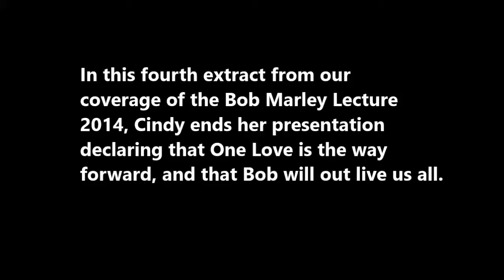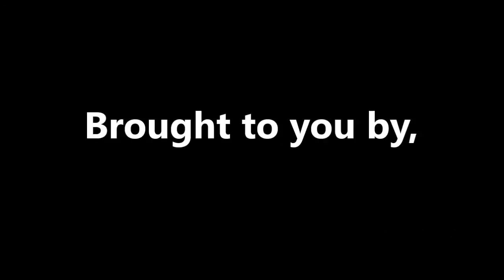Beauty and the Beast part 4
In this 4th extract from Cindy Breakspeare's delivery of the 17th Annual Bob Marley Lecture, she comments on Bob Marley's love for her. She also makes a quite profound set of statements, including the fact that "BoB Marley will out live us". Follow on twitter @AcademicEnt